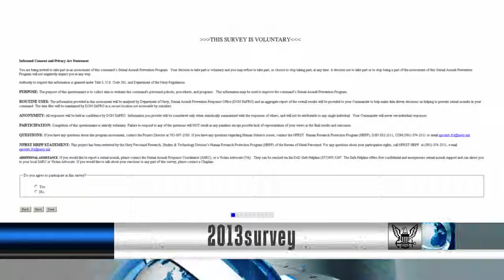SAPR Survey Still Available